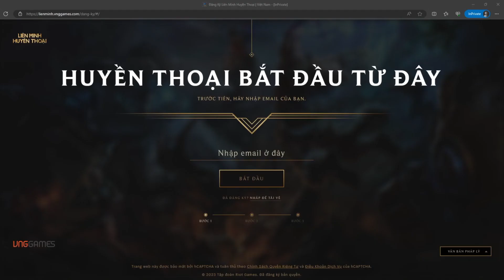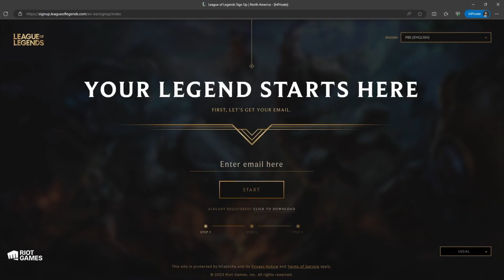Máy chủ PBE - Hướng dẫn tạo tài khoản và cài đặt từ A-Z nhanh gọn dễ hiểu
🌪️Xin chào các bạn! Trong video này mình hướng dẫn các bạn tạo tài khoản, tải và cài đặt máy chủ PBE.
🌪️ Nếu các bạn thích video này, đừng quên nhấn nút thích, bình luận và chia sẻ.